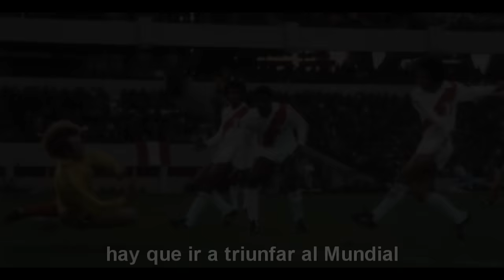"Perú Campeón" -polca- (Ases del Perú)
Compré hace poco un cd de polcas y bueno encontré esta canción =) bonitos recuerdos para muchos (yo aún no había nacido) y para los que no lo vivimos también puesto que conocemos las historias desde pequeños y casi las hemos asimilado como recuerdos propios =) Video hecho como homenaje a esa generación de grandes futbolistas del 70 y como arenga a los futbolistas de hoy para los éxitos del mañana XD

canción / song: "Perú Campeón"
letra / lyrics: Félix Figueroa
Grupo musical / group: Ases del Perú
tipo de música / music type: polca peruana (peruvian polka)

English Translation:

Peru, the champion (x2)
it's the shout that the fans repeat
my heart says with each heartbeat

Let's go to the World Cup to succeed
We'll defeat whoever rival
with the motto "Peru will become the champion,
always at the top, Peru must win"

With Rubiños as the goalkeeper
the defense is fantastic
Gonzales, Orlando la Torre,
Nicolas Fuentes and Chumpitaz,
Challe, Mifflin and Cubillas
and the great  Perico León,
Baylón and Alberto Gallardo
complete the national team

new verse (of the new version of the song)

Our people is awaiting the national victory
Let's play with fighting spirit and courage
and win paths until the end
Let's defend the emblem with all our heart
for our dearest homeland
Cheers for the National Team!!!